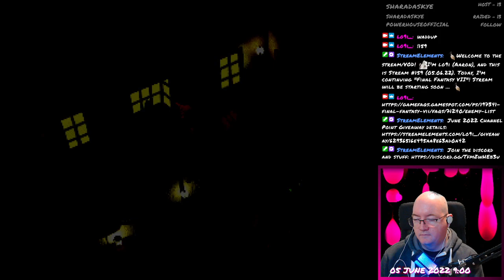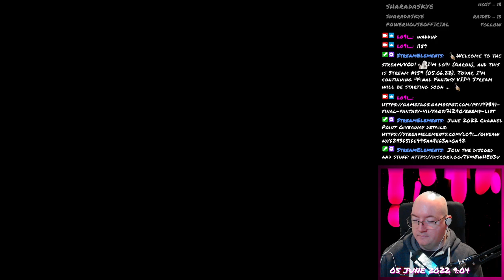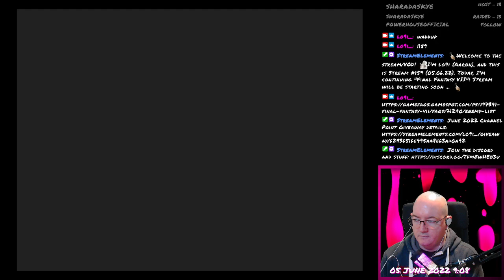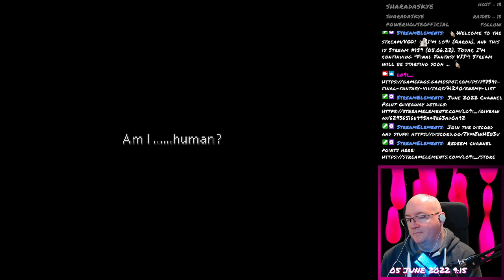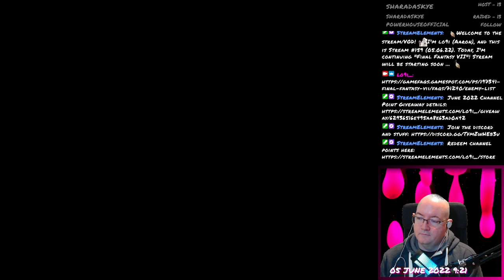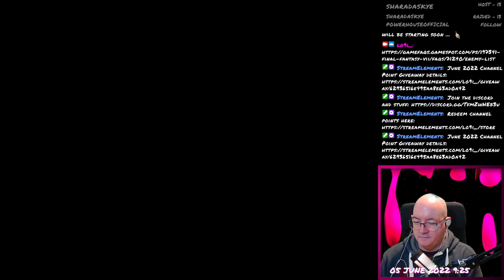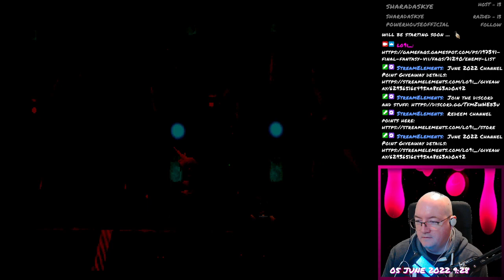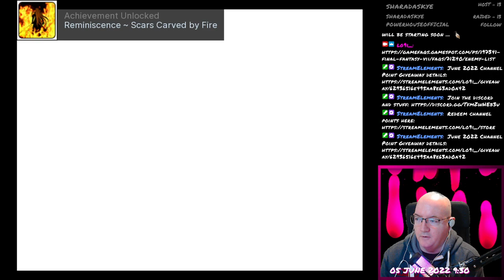Final Fantasy VII - 037